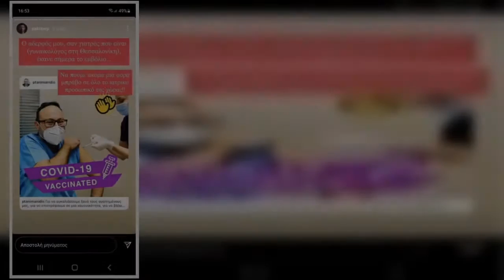Μέλος της οικογένειας Τανιμανίδη έκανε το εμβόλιο για τον κορονοϊό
Ο Σάκης Τανιμανίδης με ένα Instagram story αποκάλυψε το πρώτο μέλος από την οικογένεια του, που έκανε το εμβόλιο για τον κορονοϊό.   Συγκριμένα ο παρουσιαστής ανέβασε μία φωτογραφία, από την στιγμή που ο αδερφός του ο Παναγιώτης Τανιμανίδης, κάνει το εμβόλιο.   Μάλιστα ο ίδιος είναι γιατρός και είναι ο προσωπικός γυναικολόγος της Χριστίνας Μπόμπα, που πρόκειται σε λίγους μήνες να γεννήσει δίδυμα.   Ο Σάκης Τανιμανίδης θέλοντας να δείξει πόσο περήφανος είναι για τους δικούς του ανθρώπους έγραψε:   «Ο αδερφός μου, σαν γιατρός που είναι (γυναικολόγος στην Θεσσαλονίκη), έκανε σήμερα το εμβόλιο… Να πούμε ακόμη μία φορά μπράβο σε όλο το ιατρικό προσωπικό της χώρας!!»   Δείτε παρακάτω την ανάρτηση από τον λογαριασμό του Σάκη Τανιμανίδη:   ...